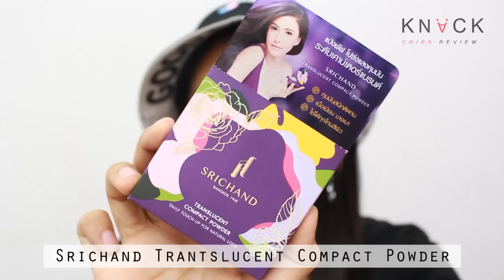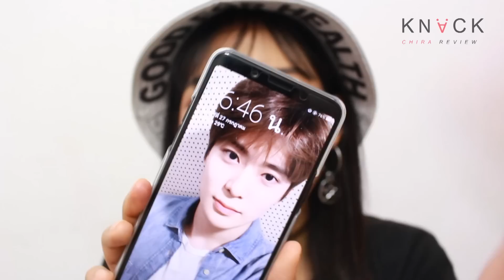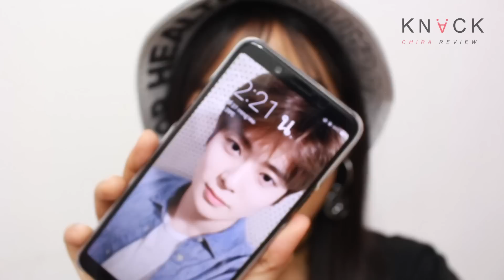[รีวิวเซเว่น] แป้งพัฟโปร่งแสงแบรนด์ศรีจันทร์ ผิวเข้มรอด ถูกและดีที่ต้องลอง | Knack Chira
Srichand Translucent Compact Powder
ตลับเล็ก 159 บาท หาซื้อได้ตาม 7-11 นะคะ^^

หรือไลน์ ID : knack.jung

กล้อง Canon 700D เลนส์ Kit
โปรแกรมตัดต่อ Premiere Pro & After Effect